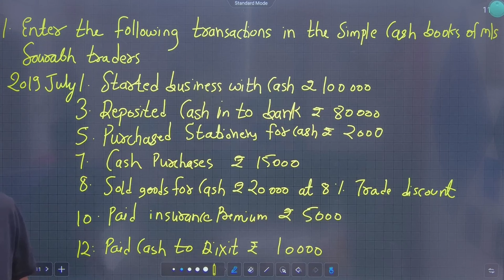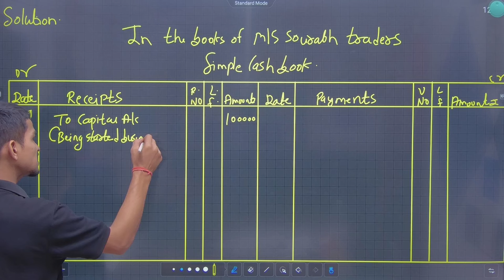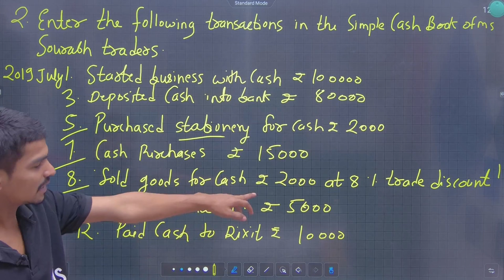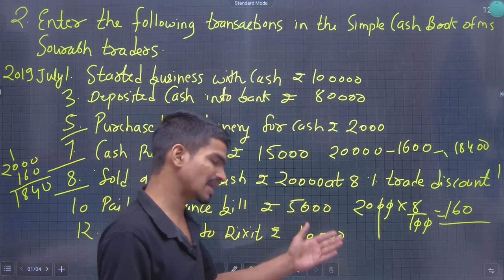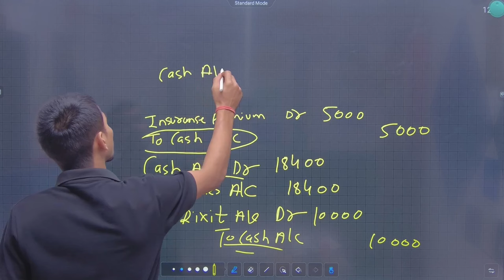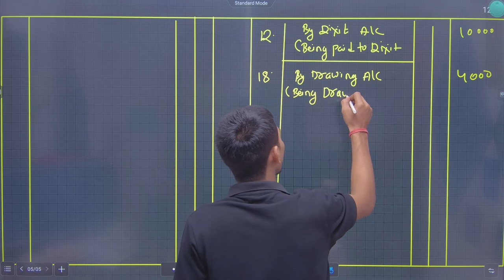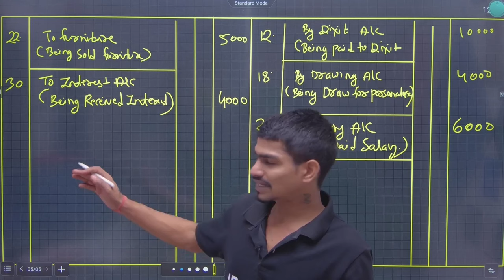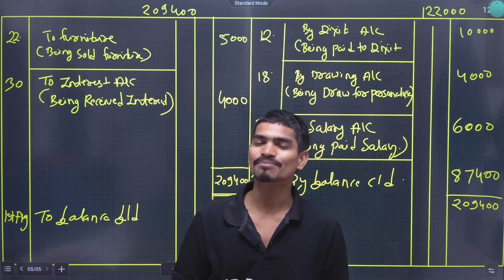11th BK | Chapter 5 | Subsidiary Books | Lecture 1 | Maharashtra Board